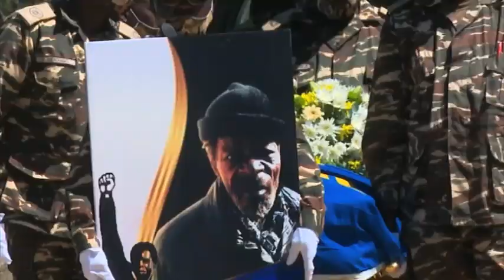Liberation struggle veteran Julius 'Accotty' Ouseb buried in Windhoek - nbc